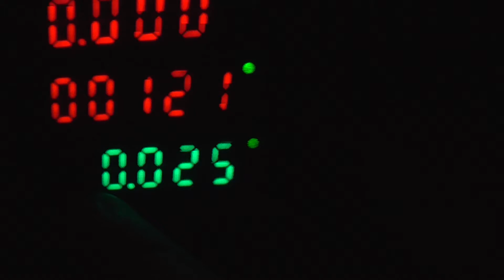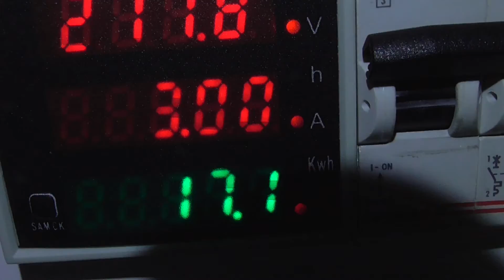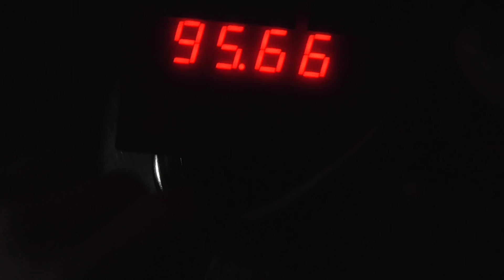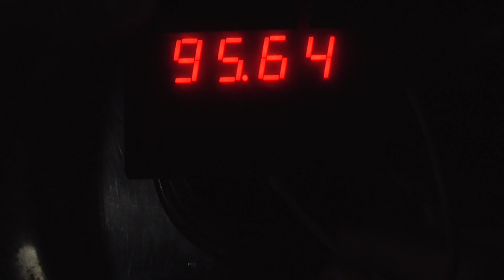Mercury Boiler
mass of water - 722 grams
initial temperature - 28.7 gr.C
the electronic meter showed the energy consumed from the network - 0.026 kWh
the electronic counter showed an instantaneous power of about 18-22 W
the lamp is connected to a 220 V 50 Hz network through capacitors of the order of 40 microfarads and the meter showed a current of about 4 A